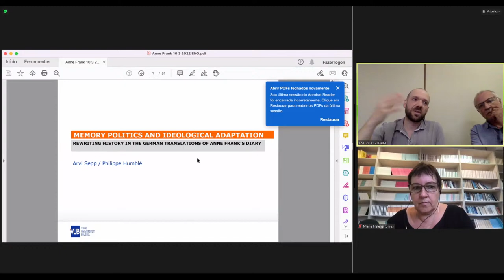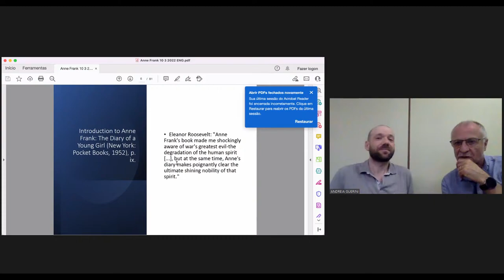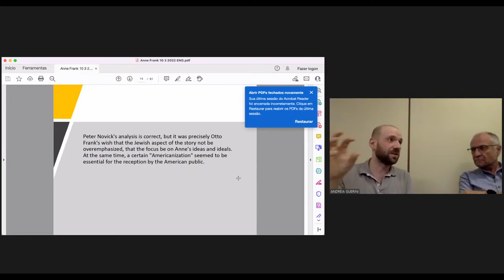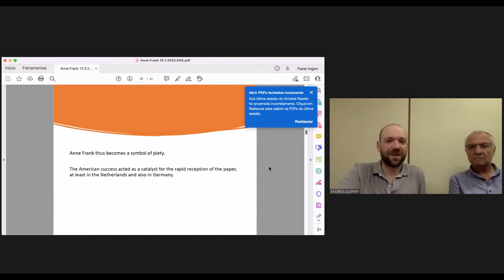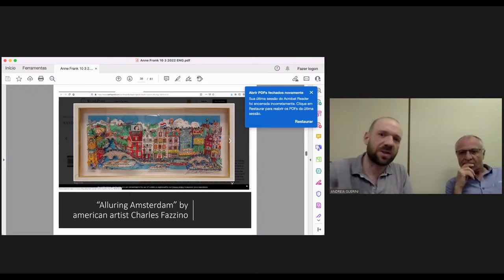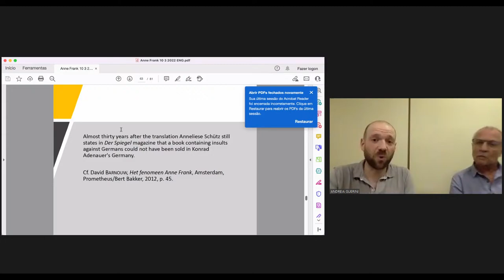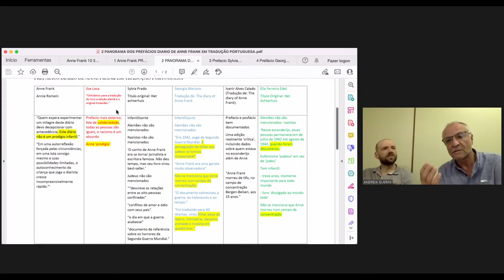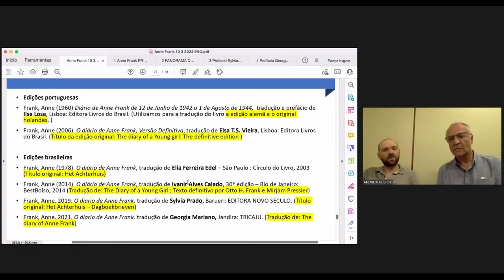Remarcação da Palestra | Anne Frank e seus/suas tradutor@s